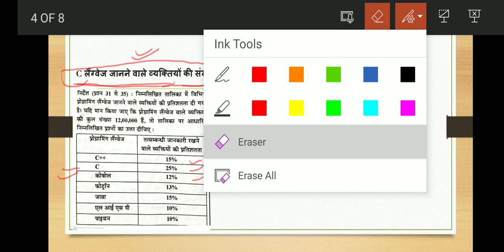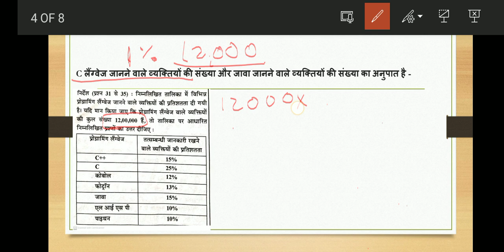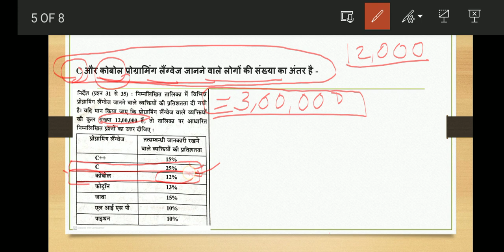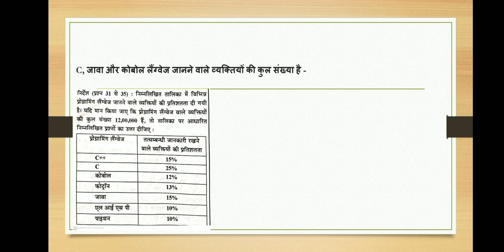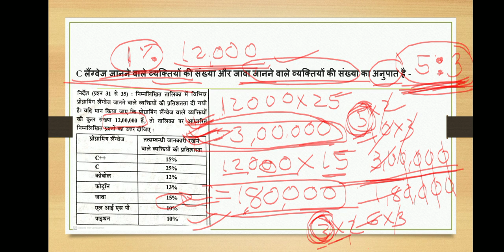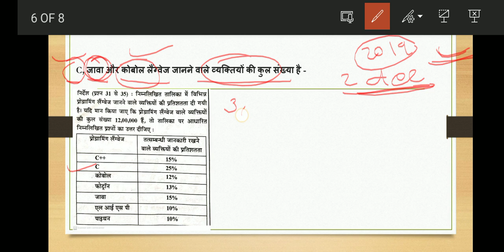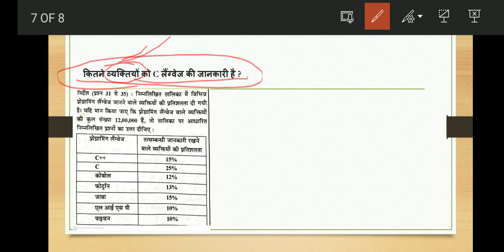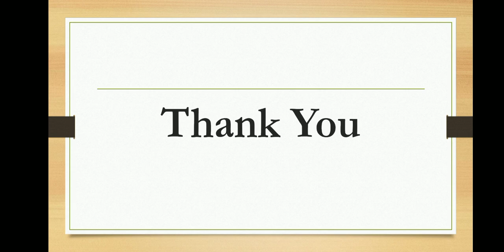UGC NET // Paper - 1// Unit - 7 // Data Interpretation // 2nd December 2019 PYQs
UGC NET PAPER -1 QUIZ GROUP

UGC NET PSYCHOLOGY QUIZ GROUP